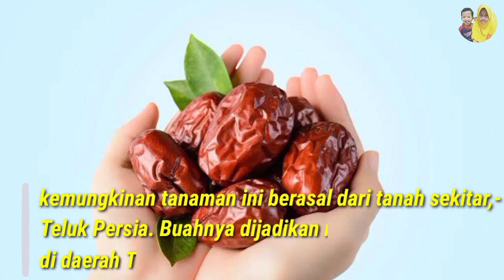Buah yang terbaik untuk buka puasa‼️Fakta menarik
Buah ini sangat bermanfaat untuk kesehatan, apalagi untuk berbuka puasa.
Apa saja manfaatnya dan fakta unik pada buah ini. Mari kita simak..❤